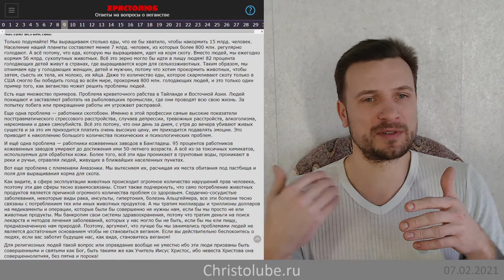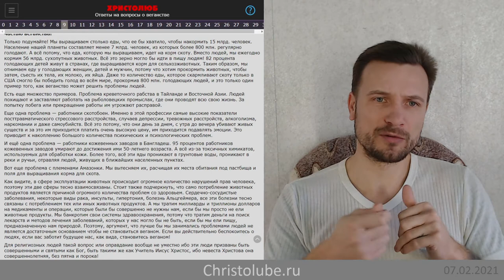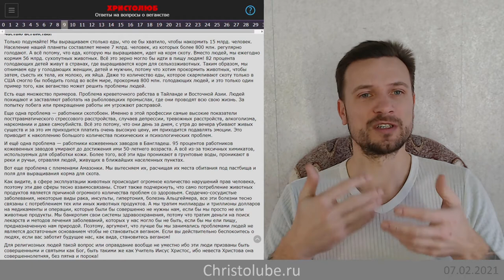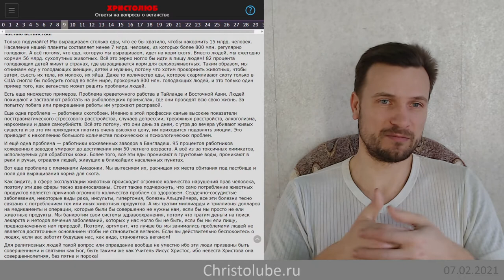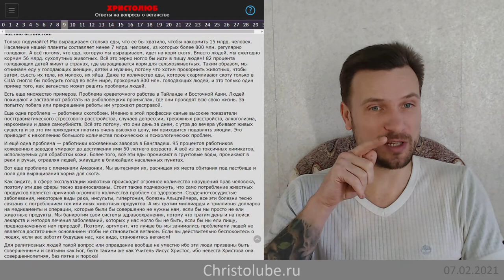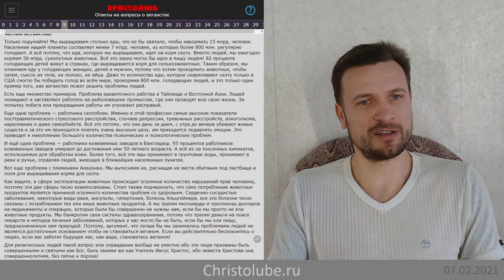не ВЕГАН 💚 потому что проблемы людей важнее проблем животных (07.02.2021) ХРИСТОЛЮБ ✝️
не ВЕГАН 💚 потому что веганам плевать на права человека и они защищают лишь животных. Может мы сначала решим проблемы человечества, перед тем как решать проблемы животных?

— SKYPE: christolube

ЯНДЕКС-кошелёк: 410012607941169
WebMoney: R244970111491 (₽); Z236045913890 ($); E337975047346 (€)